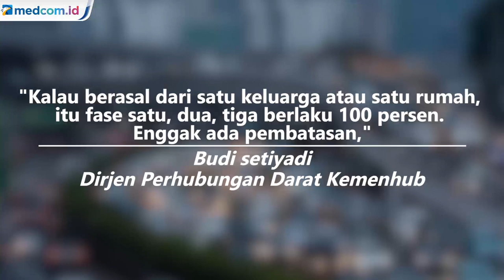Pelonggaran Kapasitas Penumpang Mobil Pribadi Terkait PSBB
DKI Jakarta menetapkan masa transisi pada bulan Juni 2020, setelah menjelani Pembatasan Sosial Berskala Besar (PSBB) selama beberapa periode.

Di masa transisi PSBB DKI Jakarta, mobil dapat dapat dimuati hingga 100 persen dari kapasitas dengan syarat.

Sepeda motor pun bisa digunakan berboncengan. Namun tetap, baik mobil maupun motor yang digunakan secara maksimal, harus berasal dari satu keluarga.

Ketentuan itu tertuang dalam Surat Edaran (SE) 11 Tahun 2020 tentang Pedoman dan Petunjuk Teknis Penyelenggaraan Transportasi Darat pada Masa Adaptasi Kebiasaan Baru untuk Mencegah Penyebaran Corona Virus Disease (COVID-19).

Direktur Jenderal Perhubungan Darat Kemenhub Budi Setiyadi telah menjelaskan, pelonggaran kapasitas penumpang bukan hanya dilakukan untuk mobil pribadi tetapi juga angkutan darat umum. Antara Foto